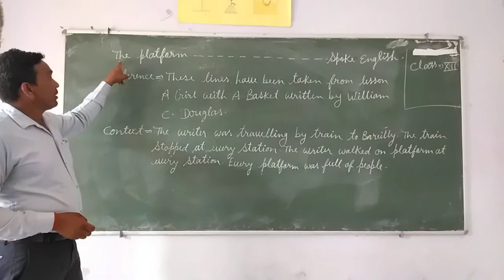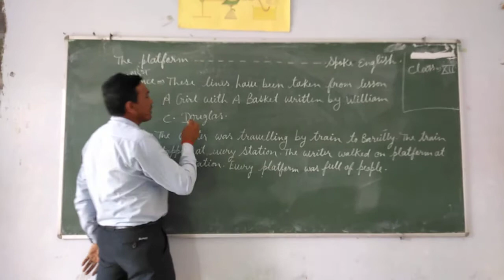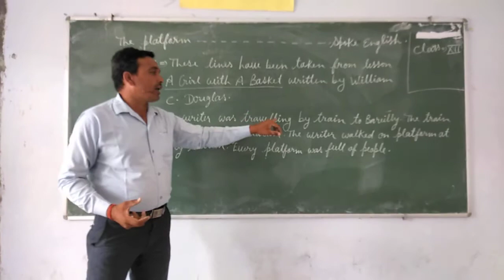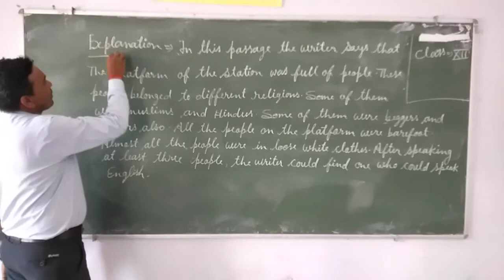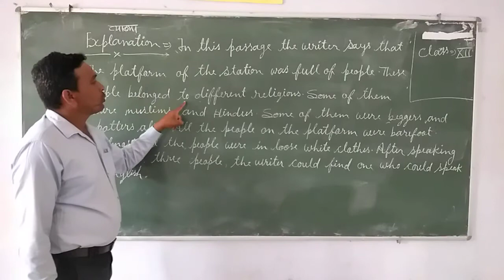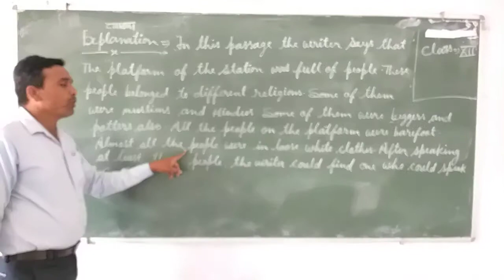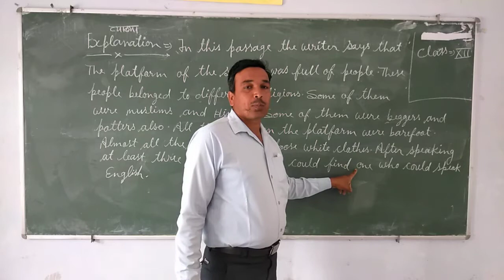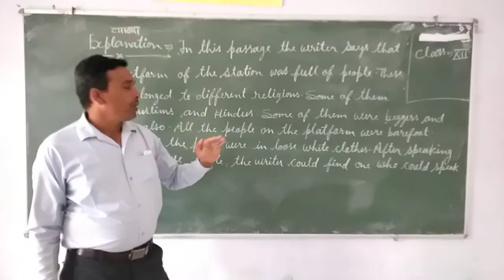Ckass 12 Up Board Chap-1 A girl with a basket.